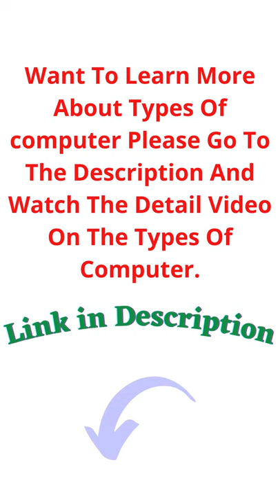Types Of Computer | Computer Fundamental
This is the sixth Short video of Tech era,Here in this video you will be able to learn :

*** Types Computer ***
1- Analog Computer
2- Digital Computer
3- Hybrid Computer